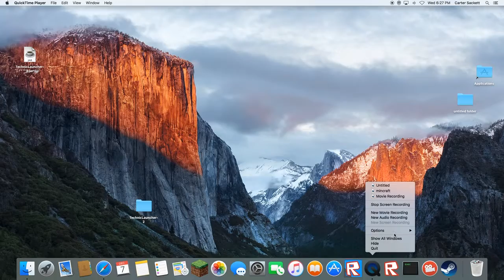mincraft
hope you enjoyed this mincraft vid :)